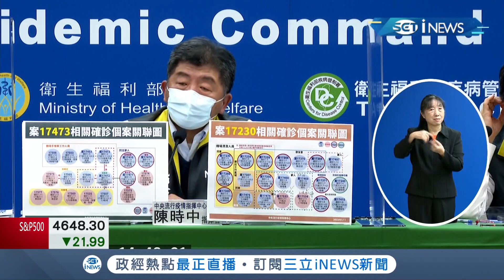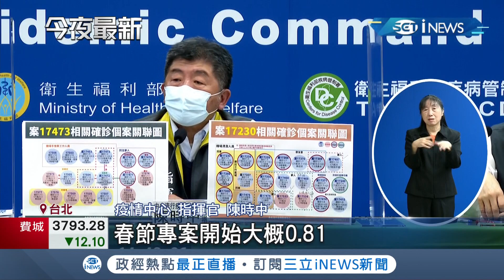落地採檢首日!土耳其航空152人揪14人確診 陽性率9.2% 憂採檢陰性旅客沾病毒 陳時中:出候機室"清消手+腳"│記者 石明啟 林昆慶 郭翊軒│【台灣要聞】20220112│三立iNEWS